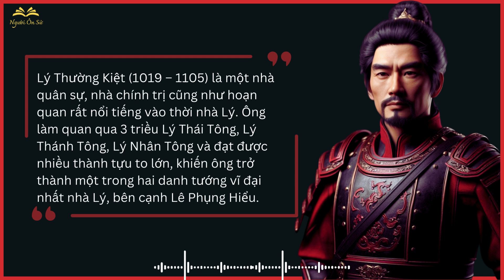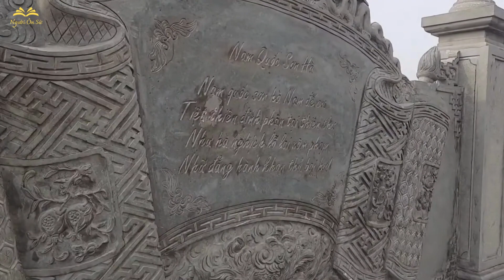Lý Thường Kiệt từ hoạn quan trở thành danh tướng tài ba | Người Ôn Sử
Lý Thường Kiệt vị danh tướng tài giỏi

Lý Thường Kiệt là một nhà quân sự, nhà chính trị cũng như hoạn quan rất nổi tiếng vào thời nhà Lý nước Đại Việt. Ông làm quan qua 3 triều Lý Thái Tông, Lý Thánh Tông, Lý Nhân Tông và đạt được nhiều thành tựu to lớn, khiến ông trở thành một trong hai danh tướng vĩ đại nhất nhà Lý, bên cạnh Lê Phụng Hiểu.

Lý Thường Kiệt là hoạn quan
Thái sư Lý Thường Kiệt